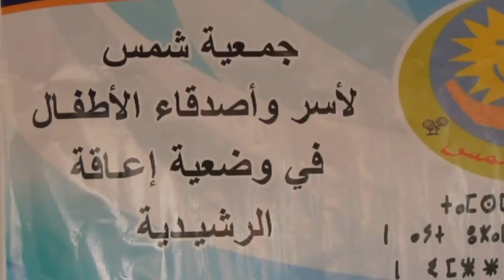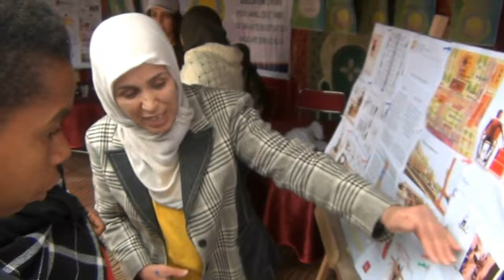ربورتاج .. الأشخاص في وضعية إعاقة والولوجيات بمدينة الرشيدية